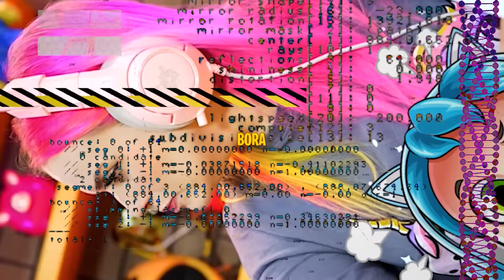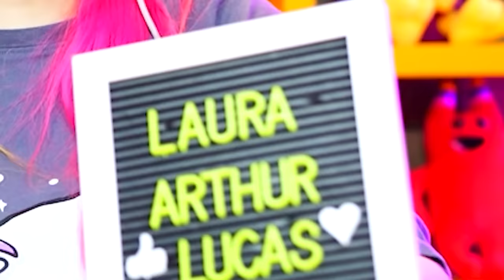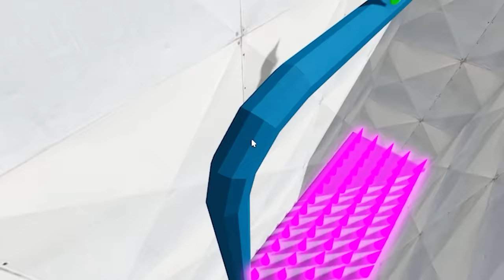A PIOR PRISÃO QUE JÁ FUI 😭 ROBLOX Escape Barry Pomni Digital Circus ( Alec GO! )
👾 👾 ⚠️  HOJE VAMOS TER QUE ESCAPAR DE UMA PRISÃO BEM DIFERENTE! A PRISÃO DO CIRCUS DIGITAL 😱 APARENTEMENTE O POLICIAL BARRY FOI POSSUÍDO PELA POMNI E ELA CAUSOU ESTRAGOS HORRÍVEIS NA PRISÃO, SERÁ QUE VAMOS CONSEGUIR ESCAPAR DESSA VEZ???

PEGA A PIPOCA 🍿 E BORA CONFERIR ISSO JUNTOS!!! 😍

bem vindos ao meu canal, aqui vai ter muita diversão com gameplays incríveis, vamos jogar muito roblox, escape, obby, aventuras pra lá de malucas e também vai ter jogos assustadores para quem gosta igual a eu, eu alec e minha mãe lau e também meu pai tim vai jogar aqui comigo, tenho certeza que você vai se divertir muito com os vídeos mais entgraçados do youtube, também postamos filme de 2 horas e de 3 horas pra você ficar um tempão maratonando a serie de vídeos do alec go aí na sua casa em família, os vídeos são todos family friendly e isso significa que não tem palavrões e estamos sempre cuidando para que o conteúdo seja divertido espero que gostem do nosso canal alec go games e se divirta muito galerinha vocês são os melhores inscritos do mundo!